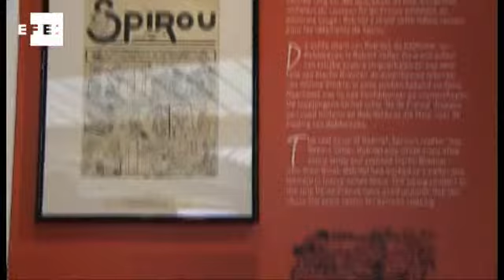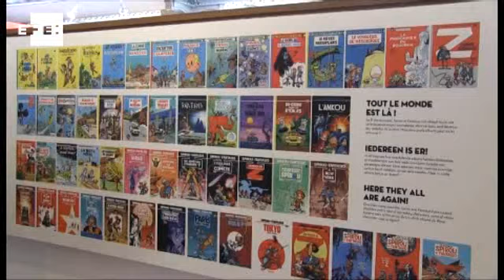Spirou tiene una nueva aventura La era digital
Bruselas, abr (EFE), (Imagen: Sonia González).- A sus 75 años, el botones pelirrojo Spirou mantiene su espíritu jovial y aventurero tras pasar por el pincel de 22 dibujantes diferentes y dejar atrás al otro gran icono del cómic belga, Tintín, y se enfrenta ahora al nuevo reto de adaptarse a la era digital.